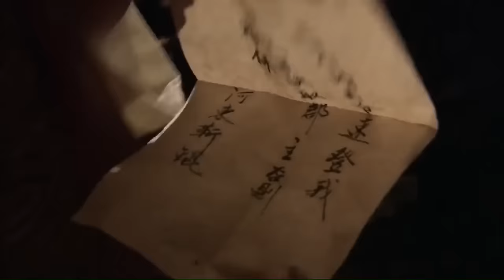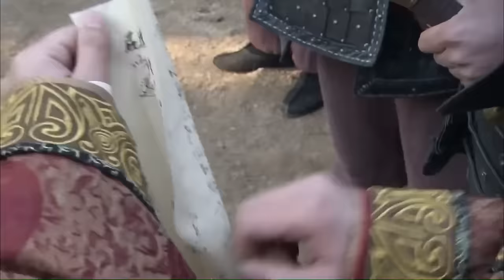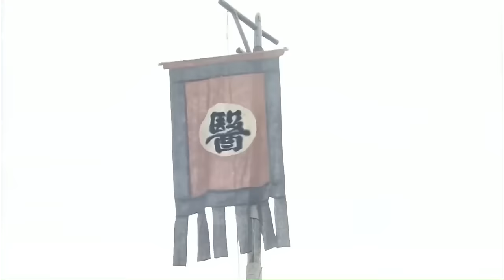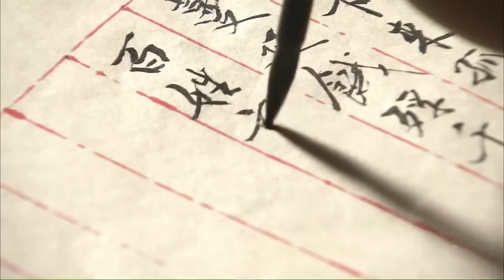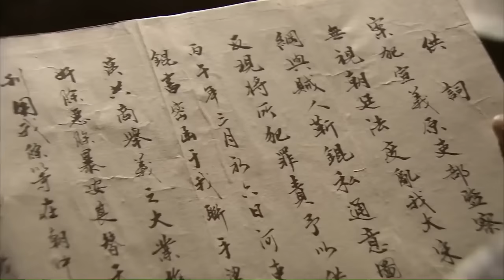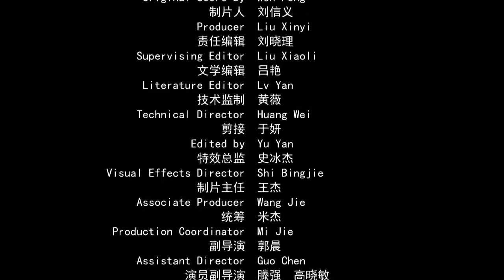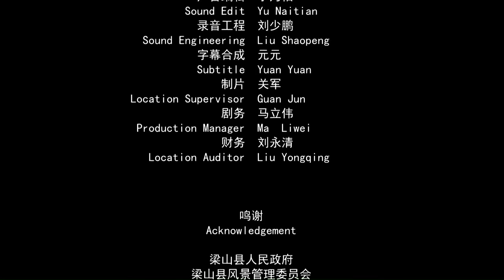【ENG SUB】The Solitary Man | Costume Drama/Action Movie | China Movie Channel ENGLISH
【Chinese Name】丑郡马宣赞
【Starring】郑旭东 Zheng Xudong / 鲍丹 Bao Dan (Blaire)
【Synopsis】The county king Zhao Jie wanted to protect himself and killed the innocent Xuan family. The young Xuanzan survived by chance. Fifteen years later, Xuanzan joined the palace guard and rescued Zhao Ru when Zhao Xie's daughter Zhao Ru was kidnapped. But Zhao Zhen was wary of Xuan Zan. After repeated failed assassinations, Xuanzan finally killed Zhao Xie with the help of Liangshan heroes to avenge the Xuan family. Xuan Zan was disfigured as a result, so he was nicknamed "Ugly Commandery Horse"...